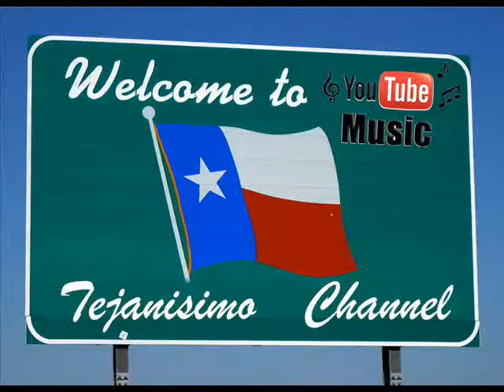Nomas Contigo - Trementos Five